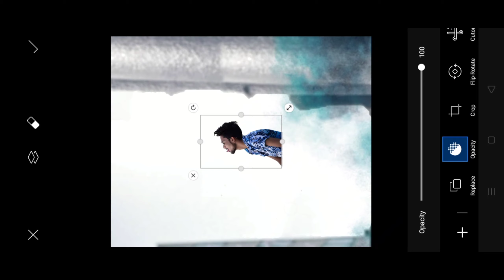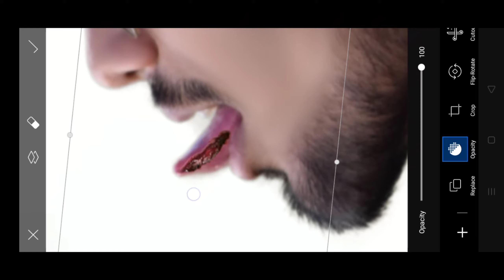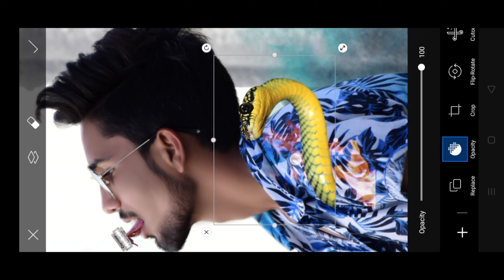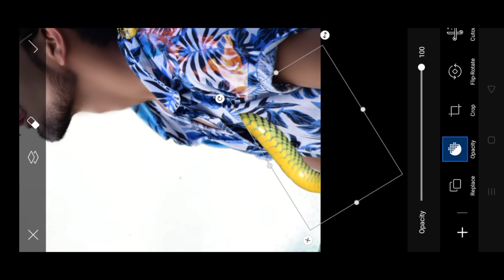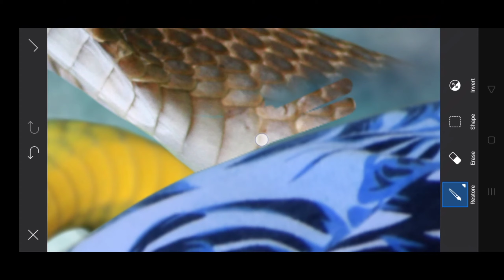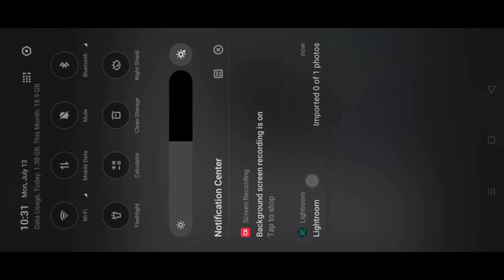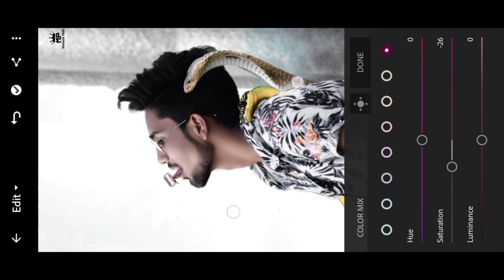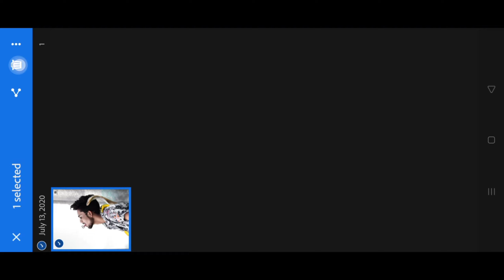Snake Photo Editing Concept in Picsart and Lightroom Tutorial | Snake Manipulation editing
Guys mane is video me apne khud ke private Effects and tools ke bare me bataya hai and aapko new tricks sikhaya hai. and kafi ache see photo looks edit bhi Kiya hai or ye trick use karke aap ache editor ban sakte ho..or yese hi editing tutorial dekhne ke liye..hamre YouTube channel ko Subcribe kare...